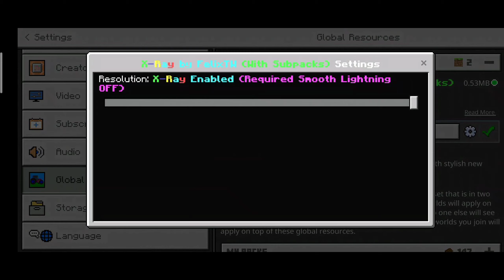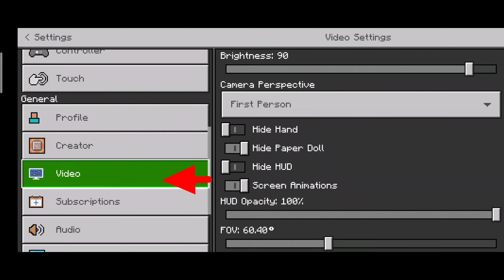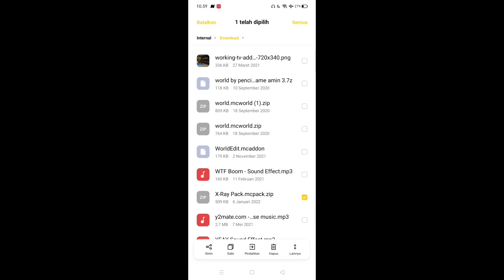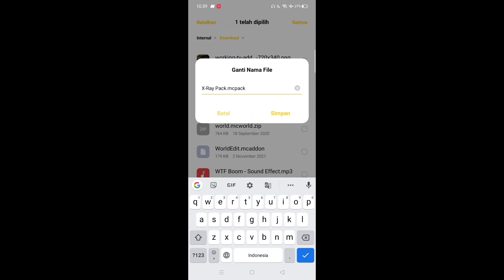Addon Terkeren|X-ray terbaru keren banget|V.1.18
Peralatan ngeyoutube
Ngedit=

00:00 - intro
00:19 - pembukaan
01:00 - cara mengaktifkan addon
02:12 - rewiw+penjelasan addon
05:55 - cara pasang addon
06:36 - penutupan

                           Download
Ini link download addon namanya
Xray addon